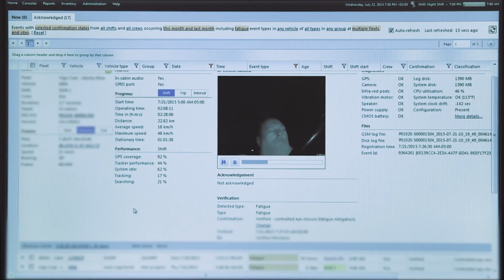Driver's safety system